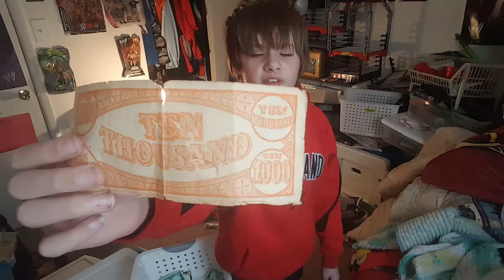Pcw wrasslin burns' apology to mike osprey